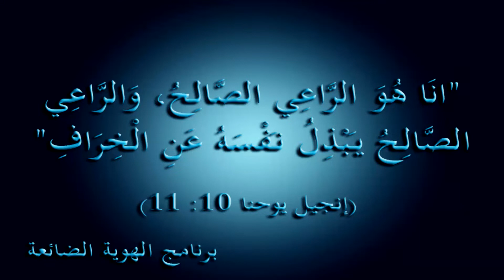الهوية الضائعة 2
علي بزي والاخت مريم بابا
برنامج روحي يعالج الكثير من القضايا التى نحتاج اليها لعلاقتنا بالله